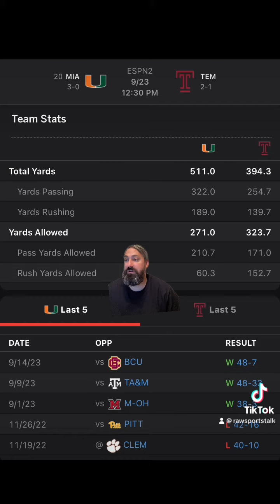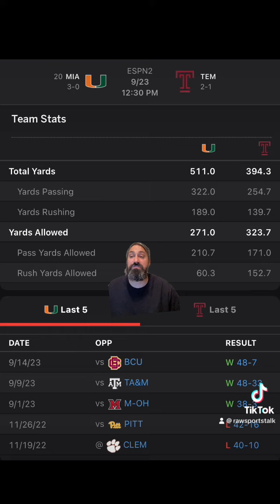Temple VS Miami Hurricanes 9/23/23 Week 4 College Football Sports betting Info & Prediction